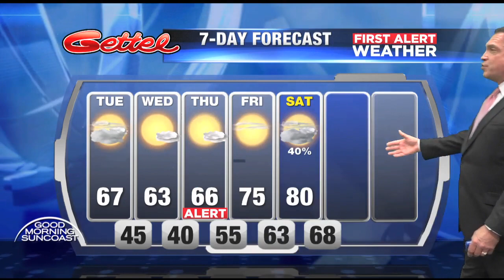Video: First Alert Weather 6am - November 27, 2018